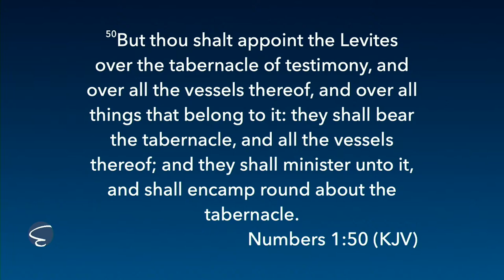Bearing The Tabernacle - Matthew Tuttle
If you'd like to help us build a new building so more people can be saved, go